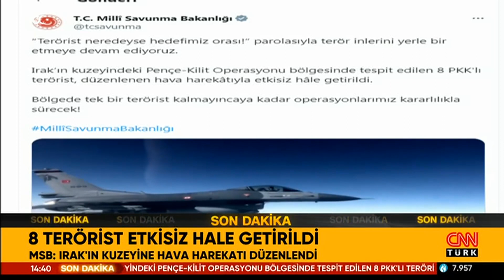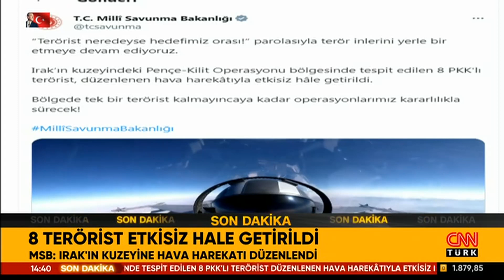SON DAKİKA!🚨MSB'den Kritik Açıklama! 8 PKK'lı Terörist Etkisiz Hale Getirildi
Milli Savunma Bakanlığı, Irak’ın kuzeyindeki Pençe-Kilit Operasyonu bölgesinde 8 PKK'lı teröristin etkisiz hale getirildiğini duyurdu.